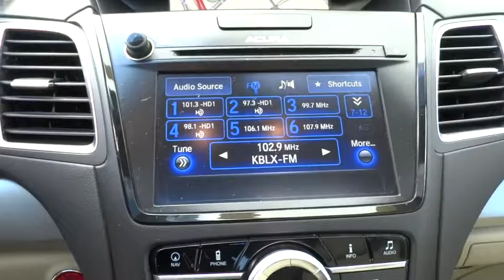2016 Acura RDX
2016 Acura RDX
Future Ford of Concord:
2016 Acura RDX Base - Stock#: F16643A - VIN#: 5J8TB3H53GL004868

***WOW! FLAWLESS, LOADED, LUXURIOUS ACURA RDX! NAVIGATION SYSTEM! POWER MOON ROOF! Dual HEATED PERFORATED LEATHER SEATS! REAR VIEW CAMERA! BLIND SPOT INFO SYSTEM! LOADED WITH ALL OPTIONS! THIS IS AS GOOD AS IT GETS! GREAT VALUE AND PRICED TO SELL NOW! COME CHECK OUT THIS SUPER RARE AND LOADED 2016 ACURA RDX LUXURY, HERE @ FUTURE FORD LINCOLN OF CONCORD. YOUR #1 FORD LINCOLN PRESIDENTS AWARD DEALER, WHERE EXCELLENT SERVICE IS OUR UTMOST PRIORITY! WORDS CANNOT DESCRIBE THE MINT and MECHANICALLY SOUND CONDITION OF THIS PRISTINE RDX. WITH ONLY 12k MILES AND WELL APPOINTED OPTIONS, THIS LOADED 1-OWNER SUV HAS BEEN VERY WELL PAMPERED, PASSED OUR COMPREHENSIVE 110 POINT FACTORY INSPECTION AND IS PRICED TO SELL NOW! FULLY LOADED WITH PRISTINE LEATHER SEATS, NAVIGATION SYSTEM, POWER MOON ROOF, Dual HEATED POWER SEATS, REAR VIEW CAMERA, POWER REAR TAILGATE, INTELLIGENT REMOTE KEYLESS START and ENTRY SYSTEM, MP3-CD PREMIUM AUDIO SOUND SYSTEM, STEERING WHEEL AUDIO CONTROLS, CRUISE CONTROL, PRISTINE WHITE DIAMOND PEARL, ALLOY WHEELS, 4-WHEEL DISC ABS BRAKES WITH STABILITY CONTROL and MUCH MORE. THIS LOADED RDX DESERVES A LOVELY NEW HOME AND WILL NOT LAST ANOTHER WEEK HERE! SO HURRY UP AND SNATCH UP THIS STEAL OF THE YEAR. WITH MSRP VALUE OF $45,540, THIS IS A NO-BRAINER FOR A LOADED LUXURY FAMILY SUV TO ENJOY FOR YEARS! PLUS ENJOY THE ACURA COMPREHENSIVE 5YRS/60,000 WORRY FREE WARRANTY! THIS SUV HAS ALL THE RIGHT INGREDIENTS AND SPECS! Come to the experts! YOUR SEARCH FOR A QUALITY, GENTLY PAMPERED LUXURY SUV IS OVER! This superb 2016 ACURA RDX, is THE MOST sought after LUXURY SUV on the market because it is Highly Reliable and NEVER lets owners down. TAKE ALL THE WORRIES OUT OF BUYING OR SEARCHING FOR THE PERFECT QUALITY PRE-OWNED SUV, WITH THIS FLAWLESS AND LUXURIOUS GEM!We are FUTURE FORD LINCOLN OF CONCORD Located at 2285 Diamond Blvd, Concord, CA 94520.
Body-Colored Power w/Tilt Down Heated Side Mirrors w/Convex Spotter  Manual Folding and Turn Signal Indicator,Fixed Rear Window w/Fixed Interval Wiper  Heated Wiper Park and Defroster,Express Open/Close Sliding And Tilting Glass 1st Row Sunroof w/Sunshade,Memory Settings -inc: Driver Seat and Door Mirrors,Heated Front Sport Seats -inc: 10-way power driver's seat w/power lumbar support and 8-way power front passenger's seat,Leather Steering Wheel,Integrated Navigation System w/Voice Activation,Bluetooth Handsfreelink Wireless Phone Connectivity,Leather Gear Shift Knob,FOB Controls -inc: Trunk/Hatch/Tailgate  Windows and Sunroof/Convertible Roof,4-Wheel Disc Brakes w/4-Wheel ABS  Front Vented Discs  Brake Assist and Hill Hold Control,Blind Spot Sensor,Tire Specific Low Tire Pressure Warning,Back-up camera